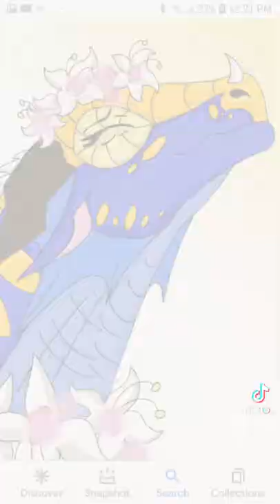tamarin wings of fire